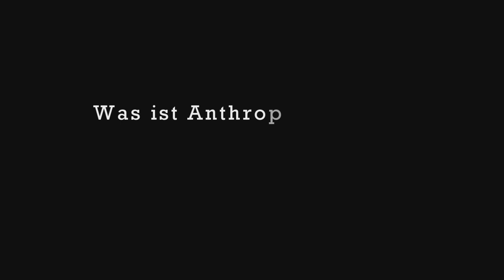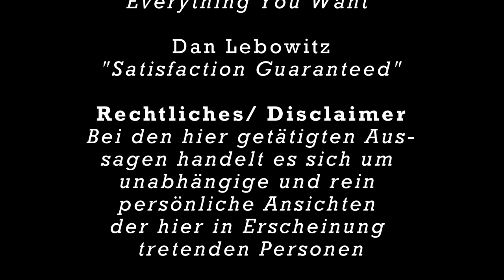WAS IST ANTHROPOSOPHIE?/ Dr. Wolfgang Peter/ AnthroWiki/ Hier: Nur Audio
0:00:00 Vorspann zum Audio Vortrag «Was ist Anthroposophie?»
0:00:32 Begrüßung
0:01:26 Was bedeutet Anthroposophie?
0:02:33 Anthropos bedeutet der Aufgerichtete, der entgegen Gewendete - der Rebell, der ...
0:03:51 Der Mensch entwickelt frühzeitig ein bewusstes Erfassen der räumlichen Welt ... Das Bewusstsein des Tieres ist traumartig ...
0:05:44 ... wir lernen, ... eigenständiges Wesen von der Welt zu unterscheiden, ... eigenständiges Ich-Wesen
0:07:13 ... räuml. Bewusstseins ... Voraussetzung ... Aufrichtekraft des Kleinkindes
0:09:36 Sowohl Raum- als auch Zeit-Bewusstsein des Menschen sind in Entwicklung und nicht à priori gegeben
0:10:46 ... Tier instinktiv ... Mensch ... seine Handlungen bewusst gestalten und wahrnehmen
0:12:18 ... im Menschen ... Reste tierischen Instinkts, das Triebhafte. Aber ...
0:14:13 Im Gehen und in der Körperhaltung liegt die ganze Persönlichkeit und das Ich des Menschen
0:16:23 Der Mensch erlebt heute als Wirklichkeit nur dasjenige, was er angreifen kann.
0:17:38 ... moderne Physik klar erkannt, ... Wirklichkeit ... weiter reicht als ... Vorstellungs- und Wahrnehmungsvermögen
0:20:04 Die Physik des 19. Jahrh. ... materialistisch ... räumlich Gegenständliches. ...Quantenphysik im 20. Jh. hat das radikal in Frage gestellt
0:24:32 Anthroposophie dringt - ähnlich wie die Physik - in Bereiche vor, die unmittelbar sinnlich nicht vorstellbar sind. Sie ist aber auch ein Erkenntnisweg
0:31:51 Wir leben in einem Zeitalter des Intellektualismus. Sein Vorläufer ist die aristotelische Logik, was zur Entwicklung des Materialismus beitrug
0:34:22 Geistiges, das verwandt ist mit unserem Gedankenleben, ist in der Natur auch wirklich tätig
0:36:35 Die Evolutionstheorie erklärt Entwicklung mit Zufall und Auslese. Das Geistige erkennt sie nicht an
0:38:12 Wir sollen nicht glauben, dass diese in der Natur waltende Weisheit unbedingt daran gebunden ist, sich eines Gehirns zu bedienen
0:39:26 Das Gehirn denkt nicht. Es macht uns das Denken bewusst. Es ist das Instrument, das uns das Geistige ins Bewusstsein spiegelt
0:42:23 Die Quantenphysik entdeckte, dass es keine Materie gibt. Es gibt nur Form, Gestaltveränderung und Potenzialitäten
0:43:30 Hans-Peter Dürr, Quantenphysiker: Im Grunde gibt es nur Geist. Die Materie erscheint wie verkalkter Geist. ...
0:45:03 Das Wesen des Geistes ... neue Zusammenhänge zu schaffen in der Welt
0:47:32 Materie ist eigentlich nur Energie, die auf einen engen Raum konzentriert ist und dort wirkt
0:52:45 ... Geistige in der Realität erfahren will, ... Erkraftung des Bewusstseins-Lebens notwendig ... über ... gegenwärtige ... Gedankenlebens hinausgeht
0:58:18 ... Wirklichkeit nicht erklären, indem wir sie nur zurückführen auf sinnlich Gegenständliches
1:00:25 Die Haupttätigkeit der theoretischen Physik ...
1:02:41 Das Geistige beobachten - das Bewusstsein zum Aufwachen bringen ...
1:03:48 Wir erleben fertige Gedankengebilde. Wie sie zustandekommen, verschlafen wir. ..."Philosophie der Freiheit" ... Beobachtung des Denkens
1:04:53 Die existentiellen Auseinandersetzung mit dem archetypischen „Geist der Materie" des Quantentheoretikers Wolfgang Pauli: Die Vorstufe des Denkens ist ein malendes Schauen innerer Bilder
1:15:28 ... wie die Physik ... Anthroposophie ... Gedankenleben ... inneren bildhaften Erleben, genannt Imagination
1:16:40 Die wirkliche Imagination ist eine nicht-sinnliche, rein seelische Wahrnehmung, bei wachem Bewusstsein
1:19:45 Den Intellekt ... nicht, ... , in Traumzustände zu verfallen. ... anthroposophische Geisteswissenschaft formuliert ... mit wissenschaftlicher Klarheit
1:21:25 So wie die Naturwissenschaft eine Wissenschaft von der Natur im Äußeren ist, so soll Anthroposophie eine Erfahrungswissenschaft vom Geistigen sein
1:22:23 Anthroposophie ... klares Wissen vom geistigen Erleben in voller Wachheit ...
1:25:01 Unsere Gedanken sind im normalen Gedankenleben nicht die eigenen. ...
1:26:53 Die Imagination ist der erste Schritt in ein Erleben der geistigen Wirklichkeit
1:28:42 Im bildhaften Erleben können wir nicht nur uns selbst erleben, sondern auch Geistiges, das von uns unabhängig ist
1:30:21 Anthroposophie ist eine Erfahrungswissenschaft des Geistigen, verbunden mit gedanklicher Klarheit
1:30:39 Anthroposophie ist ein Erkenntnisweg. ... konsequente Schulung notwendig, ... Gedankenleben mit Kraft zu versehen
1:35:05 Verabschiedung